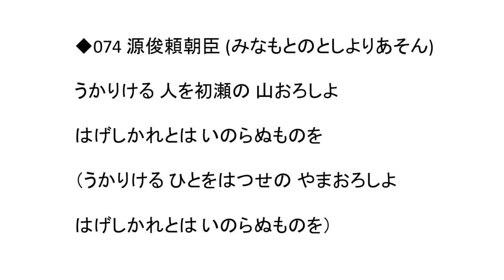【声優】百人一首074 うかりける 人を初瀬の 山おろしよ はげしかれとは いのらぬものを（源俊頼朝臣）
中高生の声優による百人一首。(c)E-NA-SE,Ltd.

074 源俊頼朝臣 (みなもとのとしよりあそん)
うかりける 人を初瀬の 山おろしよ　はげしかれとは いのらぬものを
（うかりける ひとをはつせの やまおろしよ　はげしかれとは いのらぬものを）